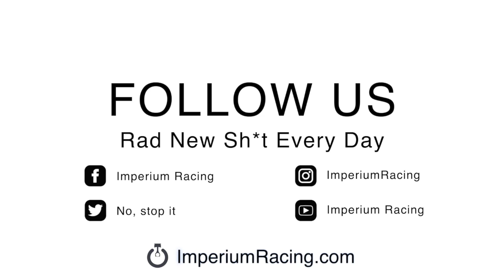EBC Brakes booth at SEMA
Check out a couple shots of the EBC brake booth at SMA 2021, a very colorful booth. Also I use their brakes and LOVE them!!!